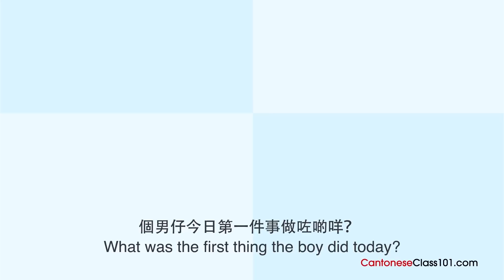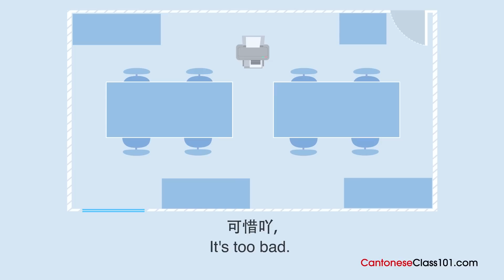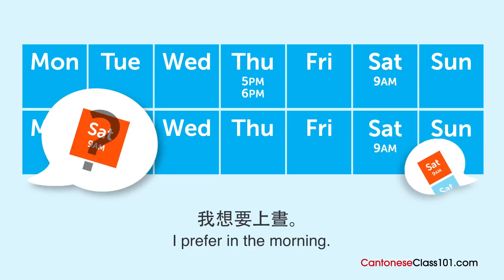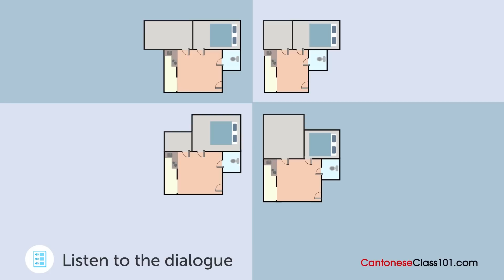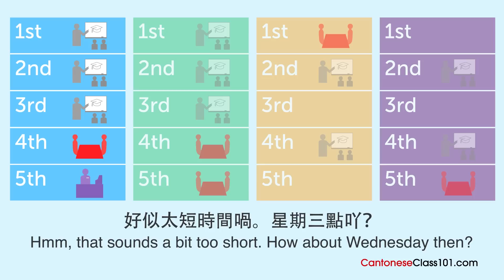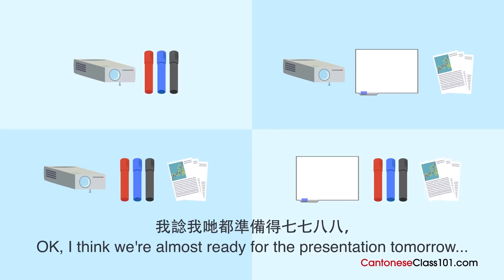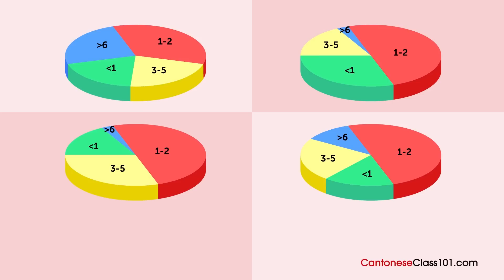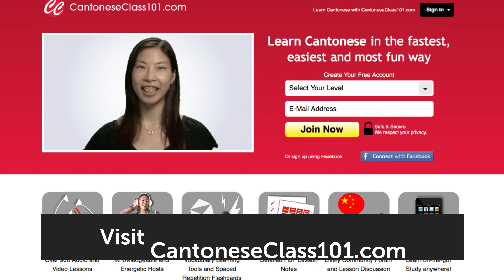2 Hours of Cantonese Listening Comprehension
This is the best video to get started with Cantonese listening comprehension. ↓Check how below↓

In this video, you’ll challenge your Cantonese listening comprehension skills. You will listen to small dialogues by Cantonese native speakers for all level, from absolute beginners to advanced. This is THE place to start if you want to start learning Cantonese, and improve both your listening and speaking skills.